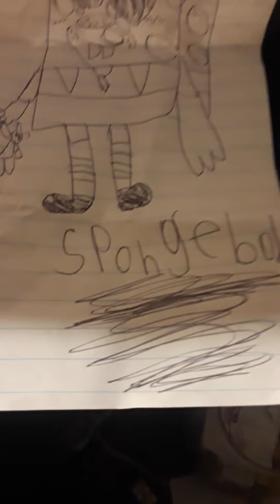My Beanie Boo collection